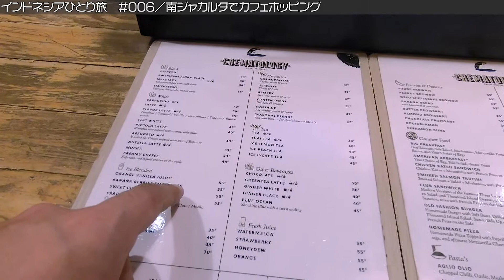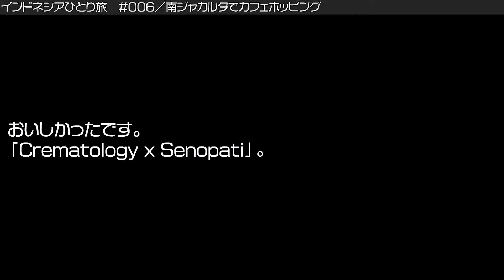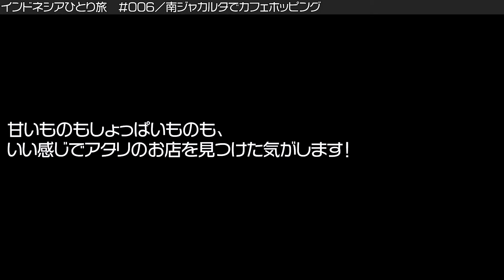【インドネシアひとり旅】#006／ジャカルタのカフェ、こんなに美味いの？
＊この旅行は、2019年12月13日〜23日に行ったものです。

「絶対に人類はコロナウイルスに打ち勝つ。」

そういう強い気持ちで
いつかまた旅を楽しめる頃を待ちましょう。
人類は強くて、美しい。

Mr. ACH